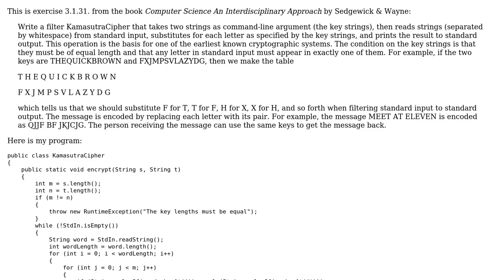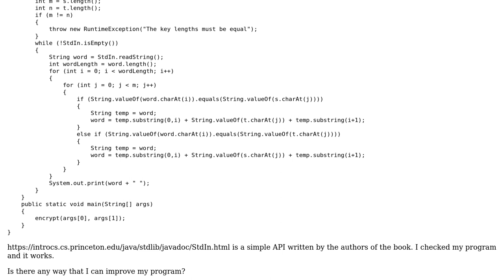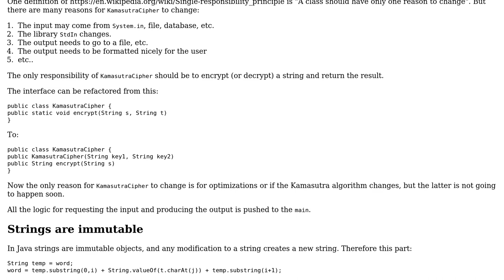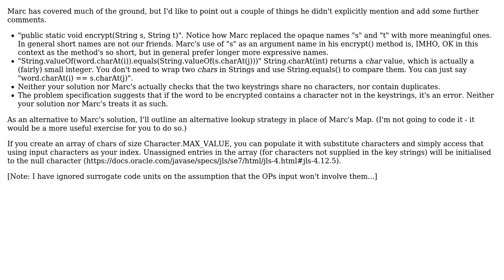Code Review: Implementation of Kamasutra cipher (2 Solutions!!)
Code Review: Implementation of Kamasutra cipher

With thanks & praise to God, and with thanks to the many people who have made this project possible! | Content (except music & images) licensed under CC BY-SA | Music | Images & others | With thanks to user Mark Bluemel user Marc user Khashayar Baghizadeh and the Stack Exchange Network Trademarks are property of their respective owners. You are responsible for your own actions.